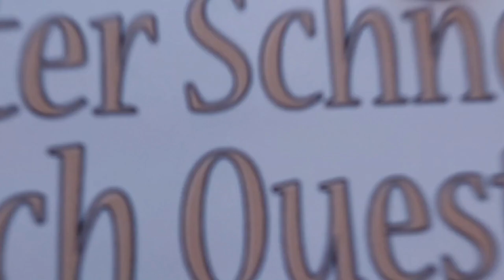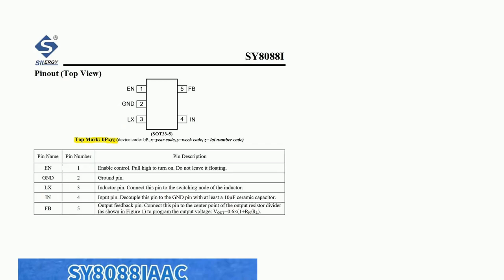Electronics: Can't identify this IC, package SOT23-5 top mark bPDFZ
Can't identify this IC, package SOT23-5 top mark bPDFZ

A special thanks goes out to the community

  integrated-circuit identification surface-mount